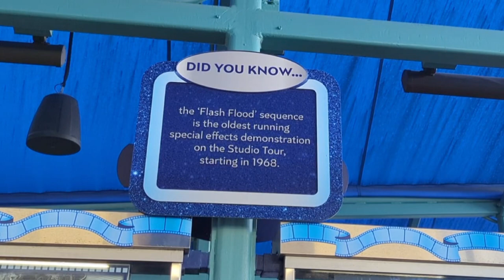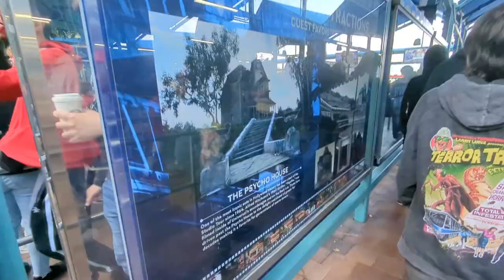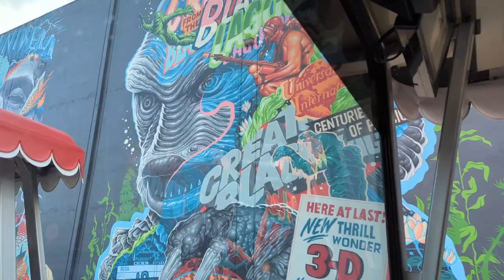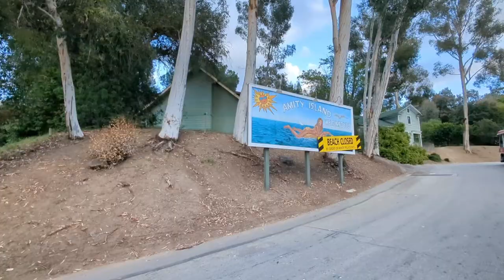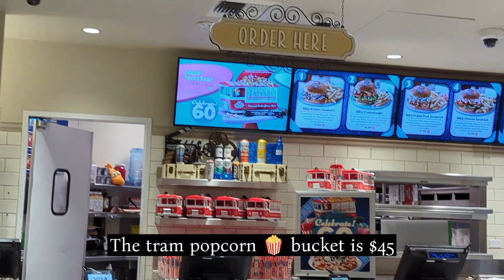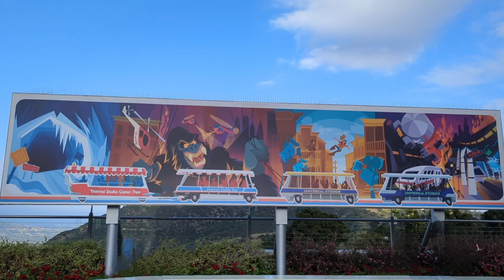New 60th Anniversary Tram Tour!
Hi!

Universal had special tram tour preview nights for Passholders only, so I made sure to RSVP to check it out before it was available to the public.

The new 60th anniversary tram tour at Universal Studios Hollywood was so much fun! If you like photo ops or anything behind the scenes as much as I do, then you'll love it too.

The tour will be running from April 26 to August 11, 2024.

Reselling Related Items I Love:
Clear Bags
Package Scale

Cleaning Items I Love:
Horsehair brushes
Shoe Cleaner
Lexol Leather Cleaner
Kiwi Saddle Soap

Other Items I Love:
USB Hub splitter
Anker USB Hub
Ring Light

Mercari
Get up to $30 when you get started. Use code PUAVXC when you sign up with my

Filmed with Google Pixel 7 Pro and edited with YouTube Create.